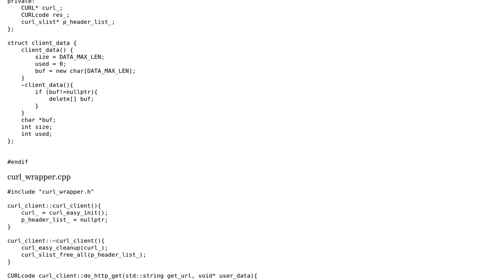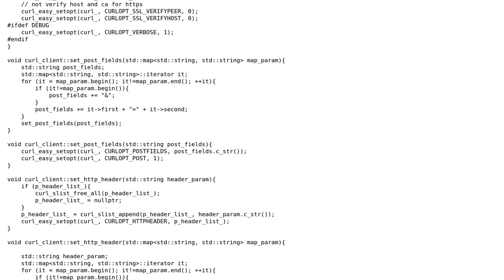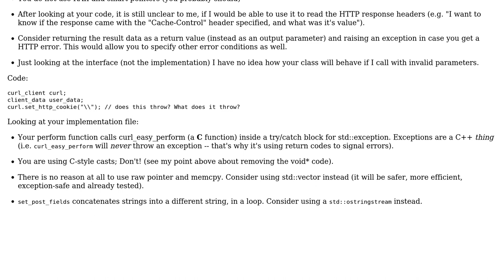Wrapping Curl, an HTTP client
With thanks & praise to God, and with thanks to the many people who have made this project possible! You are responsible for your own actions.